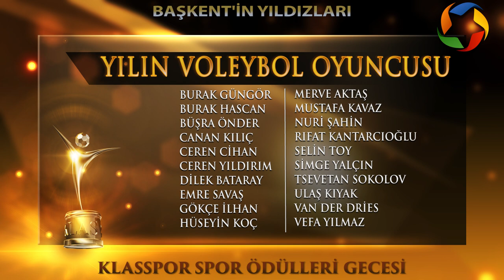Klasspor Spor Ödülleri Gecesi